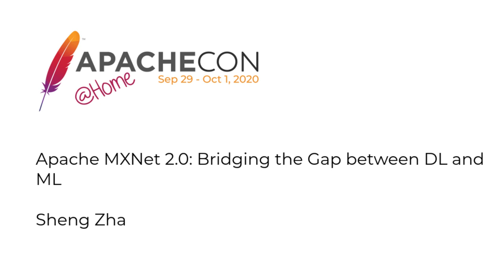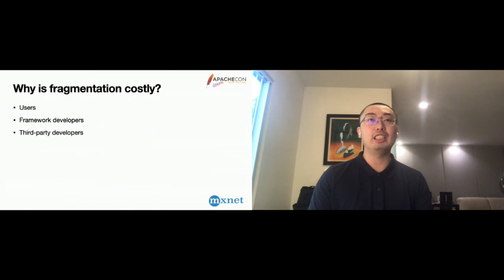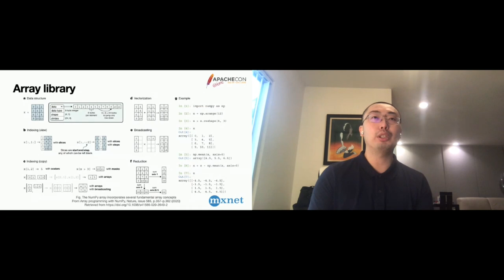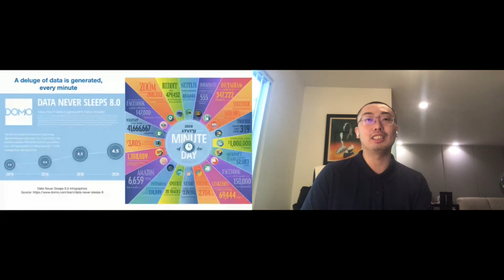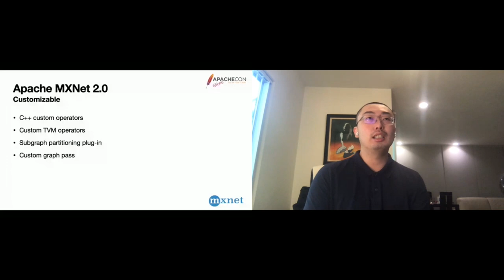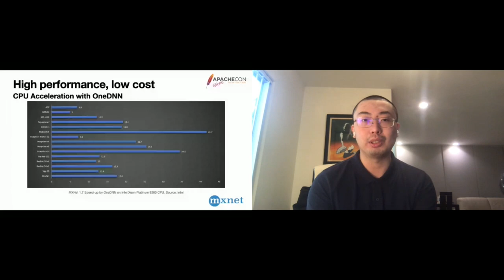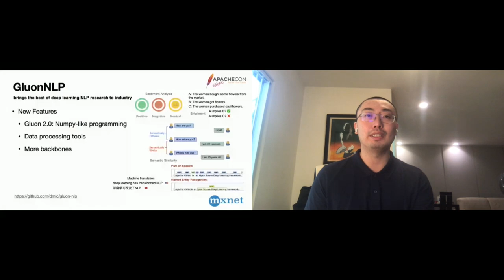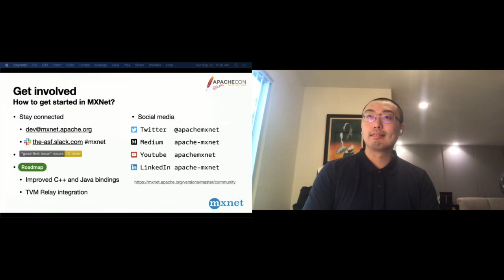Apache MXNet 2.0: Bridging the Gap between DL and ML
Sheng Zha

Deep learning community has largely evolved independently from the prior community of data science and machine learning community in NumPy. While most deep learning frameworks now provide NumPy-like math and array library, they differ in the definition of the operations which creates a steeper learning curve of deep learning for machine learning practitioners and data scientists. This creates a chasm not only in the skillsets of the two different communities, but also hinders the exchange of knowledge. The next major version, 2.0, of Apache MXNet (incubating) seeks to bridge the fragmented deep learning and machine learning ecosystem. It provides NumPy-compatible programming experiences and simple enhancements to NumPy for deep learning with the new Gluon 2.0 interface. The NumPy-compatible array API also brings the advances in GPU acceleration, auto-differentiation, and high-performance one-click deployment to the NumPy ecosystem.

Sheng Zha is an Applied Scientist at Amazon AI. He’s also a committer and PPMC member of Apache MXNet (Incubating), steering committee member of Linux AI Foundation ONNX, and maintainer of the GluonNLP project. In his research, Sheng focuses on the intersection between deep learning-based natural language processing and computing systems, with the aim of enabling learning from large-scale language data and making it accessible.